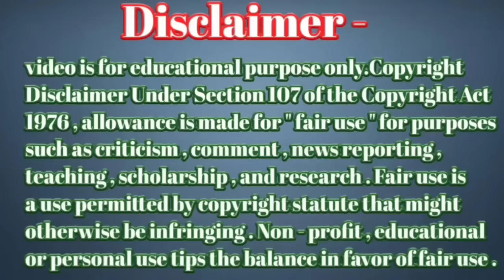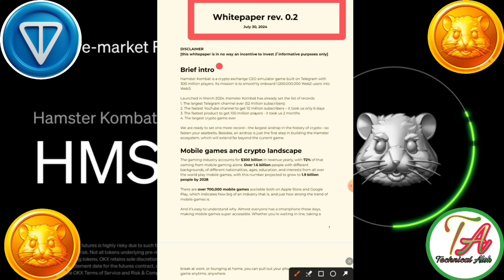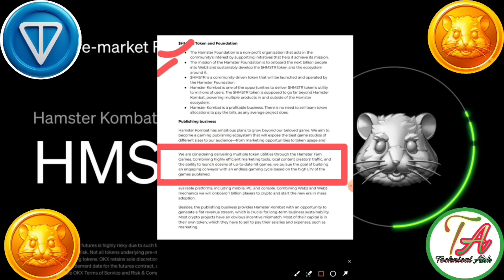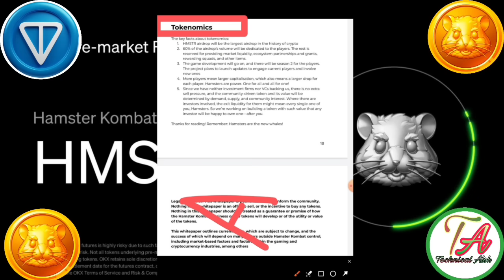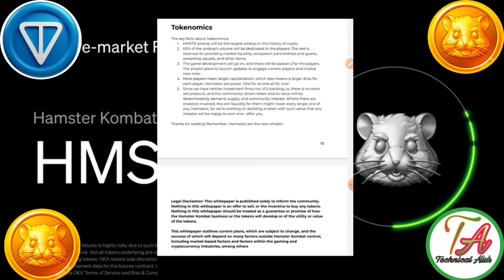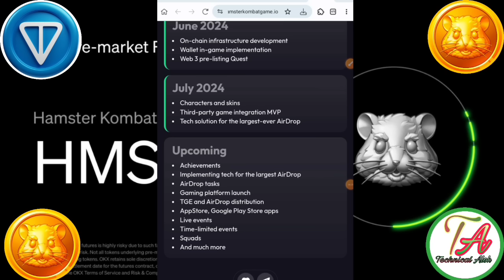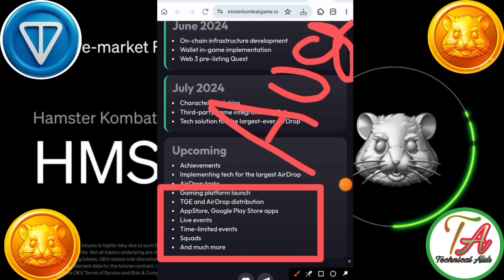Hamster Airdrop। Hamster Launch Airdrop। Hamster Airdrop New Update। HAMSTER Airdrop Time।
Hamster Airdrop। Hamster Launch Airdrop। Hamster Airdrop Update। HAMSTER Airdrop Time।

  🌊  Free Mining
Link=} teligram

       Please।    =} 🔔🔔🔔🔔
                      CHANNAL
     Thanks
                  For